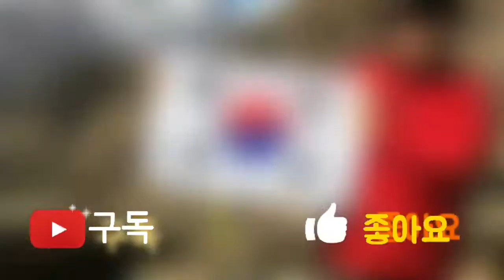수비탁구와 시합하면 네팔노숙자(오픈5) VS 송송탁(오픈4)